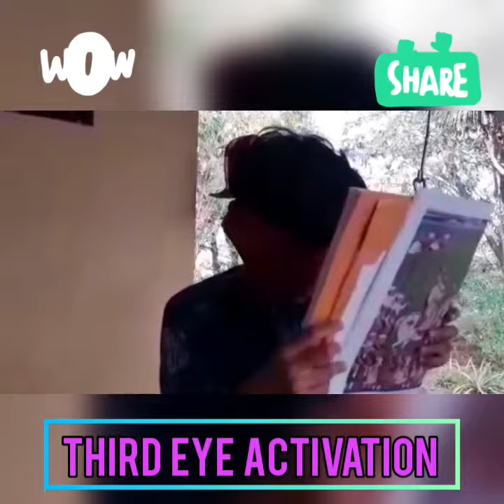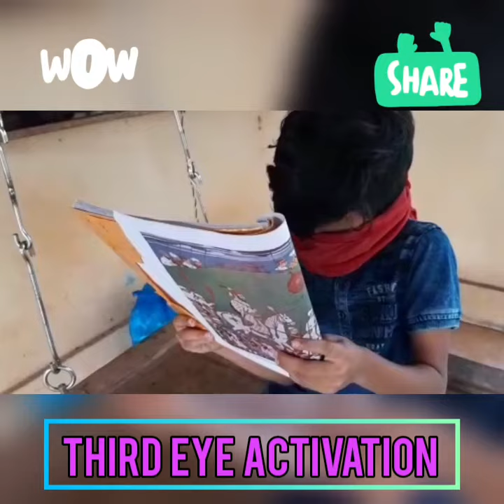Meditation Power | Third Eye Activation | By Yogesh Dahihande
Third Eye Activation 16 Day's Program

In this video you will see the psychology of child, how to increase Mind power of children

Memory Power
Mind Power

 “By

BENEFITS’

1- Life Long Eye

2 - 5 Sense Activation

3- Increase Memory

4- Increase Concentration

5- Increase Confidence

🦅IMPROVED CONCENTRATION

🐘PERSONALITY DEVELOPMENT

Web Camera

Ring Light

Laptop Stand

Croma Green Background

Projector Stand

Yoga World